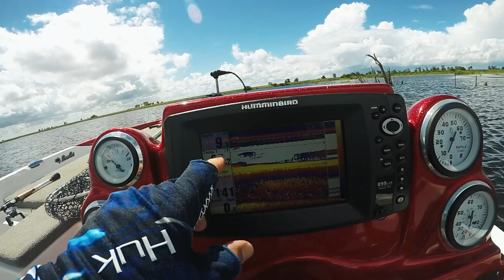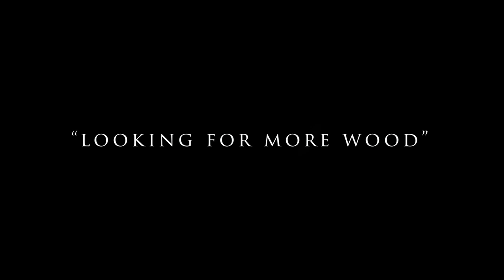Headwaters Lake Florida- BIG Bass Tips with Rat-L-Trap, Crankbait, and Choppo Lures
This video will show how to catch bass at the Headwaters Lake Florida using a Rat-L-Trap, crankbaits, and Choppo lures.
Lures used in the video:
Rat-L-Trap Lures 1/2-Ounce Trap
Topwater- Berkley Choppo
Crankbait (this is identical to the one I painted)
Johnson Beetle Spin

Fishing Gear:
Berkley Trilene XT Monofilament Fishing Line 17lbs
Abu Garcia Revo SX Low Profile Fishing Reel

Camera Equipment:
GoPro Hero5 Black
AquaStickPOWER by YOLOtek - Powered GoPro Mount for Boats